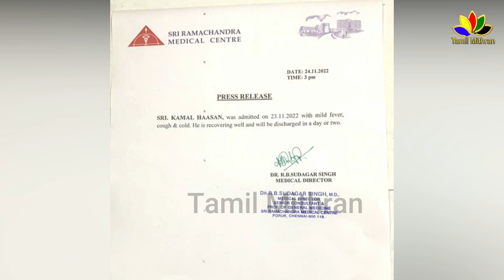Kamal Haasan Health Conditioan - Hospital Latest Update